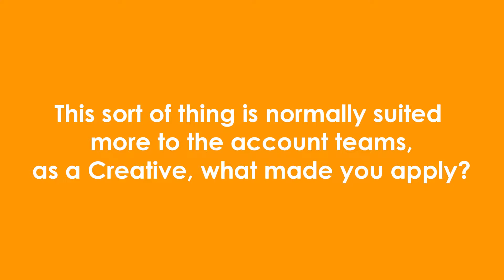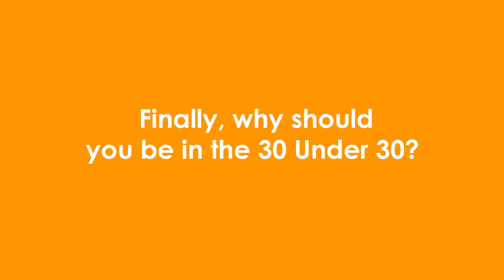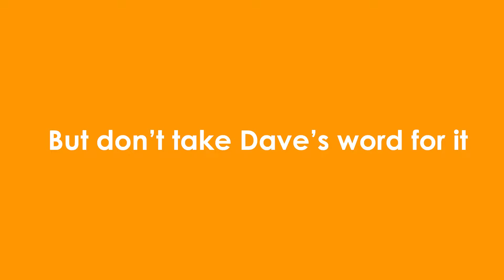IPM 30 Under 30 2017 - Dave Hughes, Junior Art Director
The Institute of Promotional Marketing 30 Under 30 programme recognises the next generation of leaders and is crucial to the creativity, success and tempo of the promotional marketing industry. ​We are delighted Emma Critchley, our PR and Marketing Manager has been selected as one of the 30.

The IPM will be providing a programme of learning experiences ​to enhance her capabilities and to provide her with skills and knowledge she can ​share with her TLC colleagues.